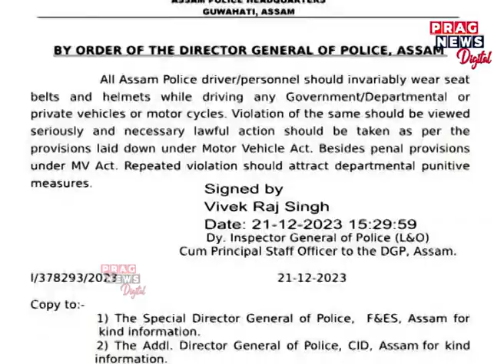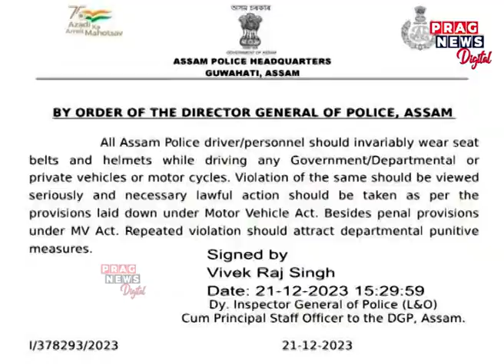Assam Police to take major step if rules & regulation while driving not followed by Police officials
Assam Police to take major step if rules & regulations while driving not followed by Police officials